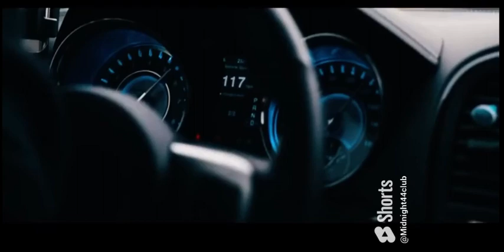Why do we race ?